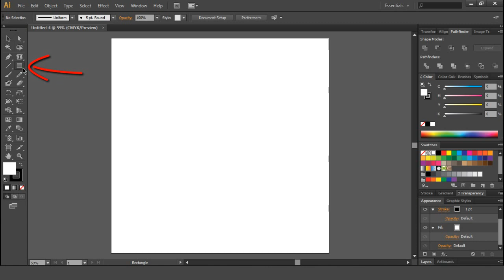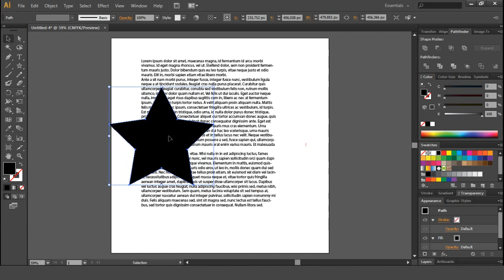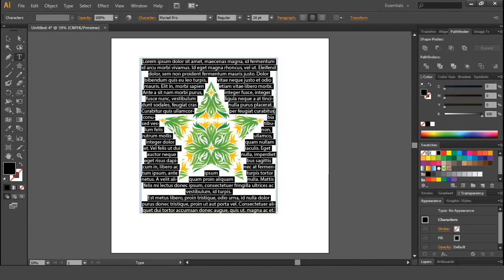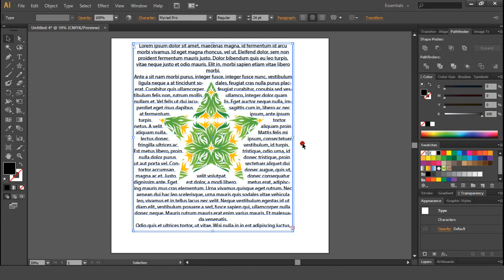How to wrap text around an image in Adobe Illustrator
Learn how to wrap text around a shape using the “Text Wrap Tool” in Illustrator. In this illustrator tutorial I will be wrapping text around an image. Using the Text Wrap feature within Adobe Illustrator you can easily format your text to harmonise with your images. Just watch this simple video Adobe Illustrator tutorial.

Steps :
1. Create new Illustrator document
2. Create some paragraph text
3. Creates some image or you can place your image to Illustrator
4. Go to Object - Text Wrap - uncheck Invert Wrap
5. With both text and picture selected go to Object - Text Wrap - Make
6. DONE